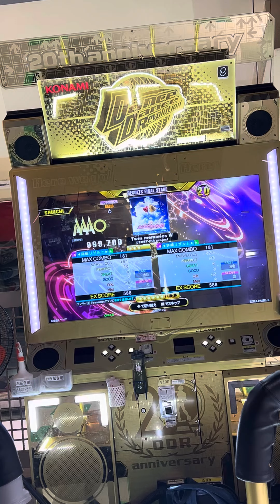【DDR A3】【WAVE】 DDR DDR_A3 razer タイトーステーション町田 2024/05/20